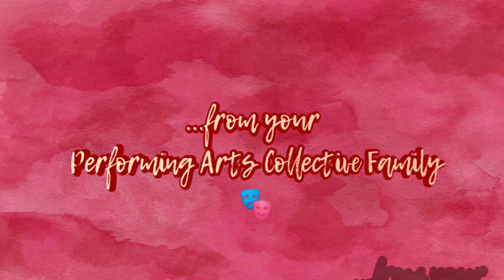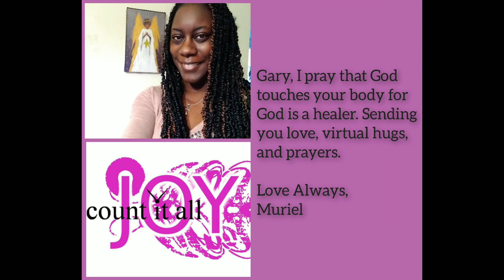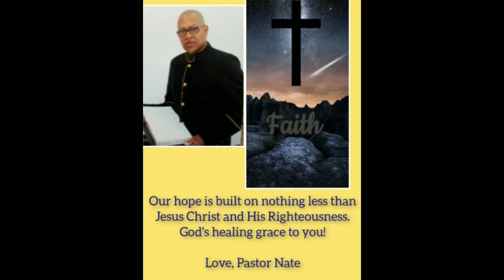A Living Tribute to Our Music Director: Gary Swindell Sr.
Gary Swindell is the co-owner and music director of the Performing Arts Collective of Savannah.

Artist: William Murphy